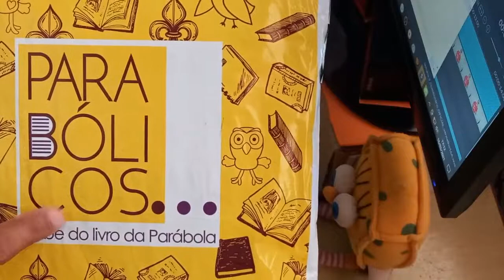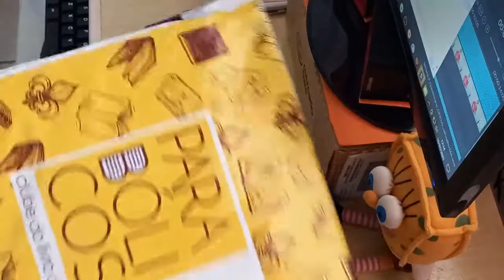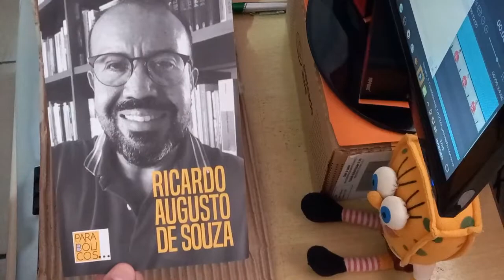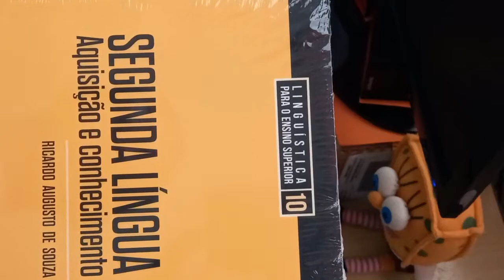Unboxing #03 livronovonaestante abrircaixapostal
Mais Unboxing e o terceiro do “Dialog(ando) com a Biblioteca”.

VAMOS ABRIR

Programação - “Dialog(ando) com a Biblioteca!” - 1º e 2º SEMESTRES